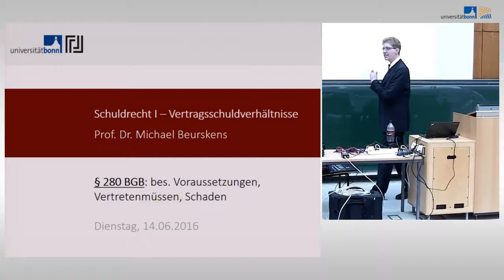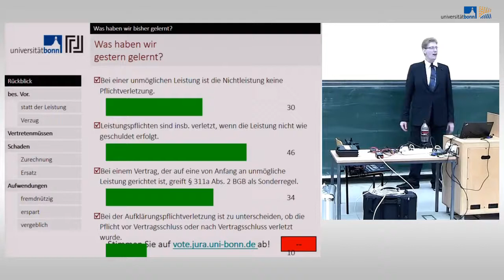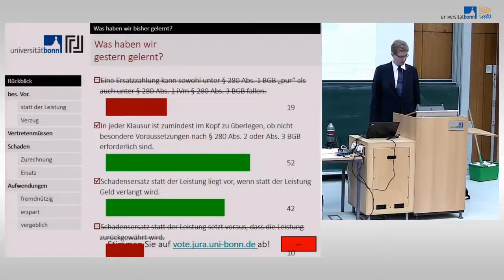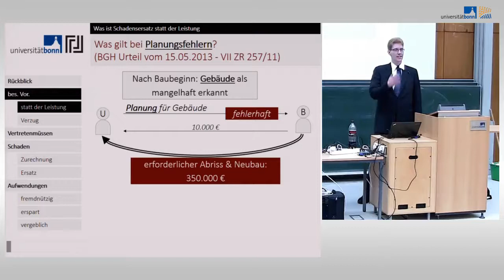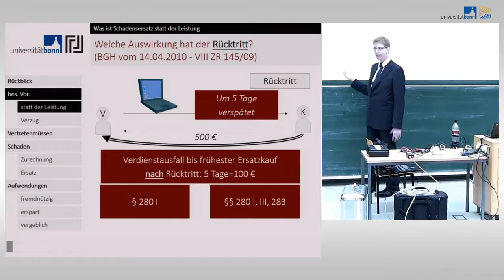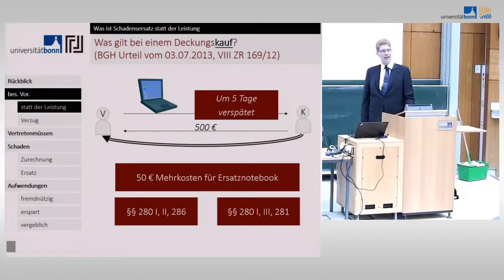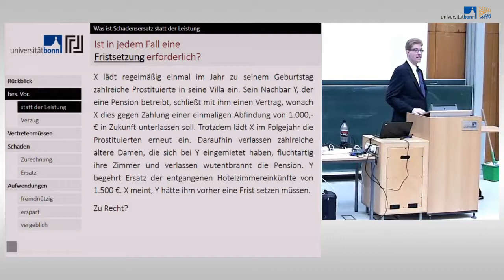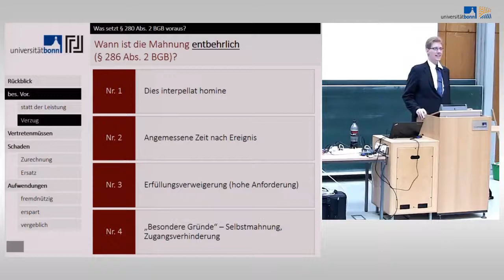Schuldrecht I - 19 - Besondere Voraussetzungen